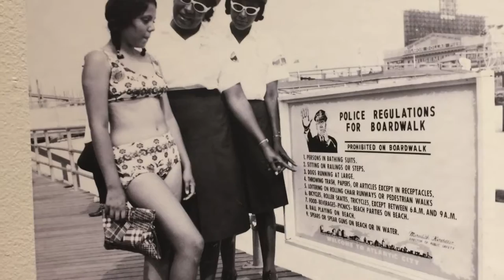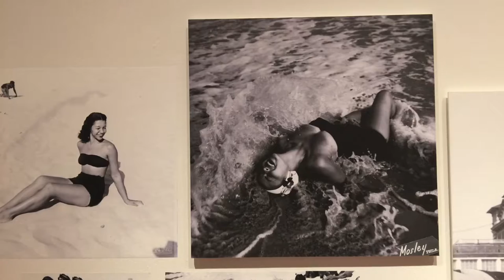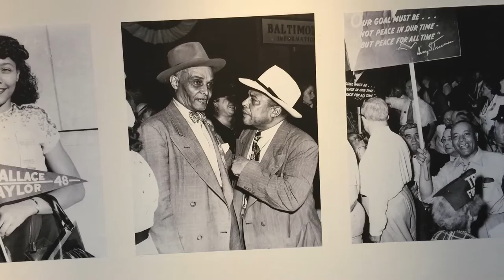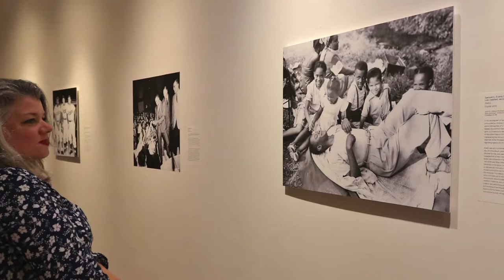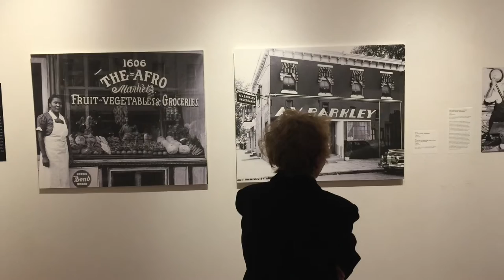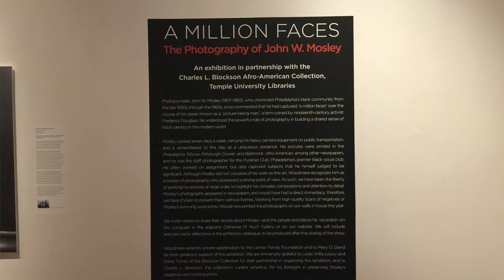Gee Whiz, Woodmere Presents Photography of John Mosely & Arpeggio Jazz Ensemble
At  Woodmere Art Museum, Arpeggio Jazz Ensemble featuring Patricia Scott performs "Gee Whiz" in a space surrounded by the  wonderful documentary photography of John W. Mosely who chronicled African American life in the mid 20th century.